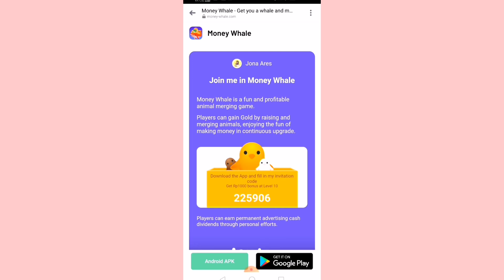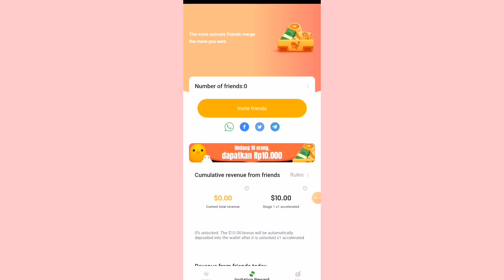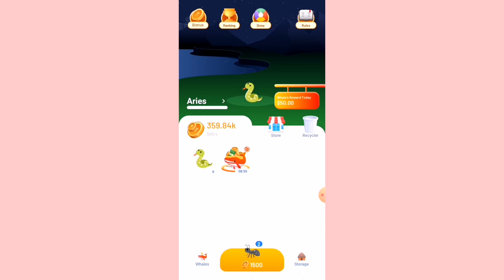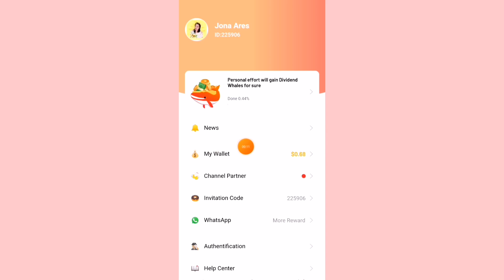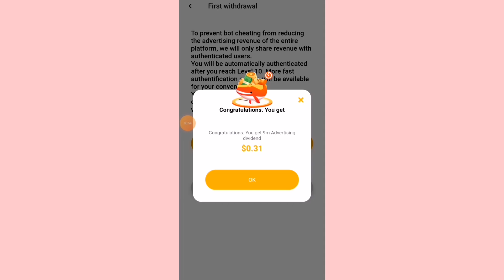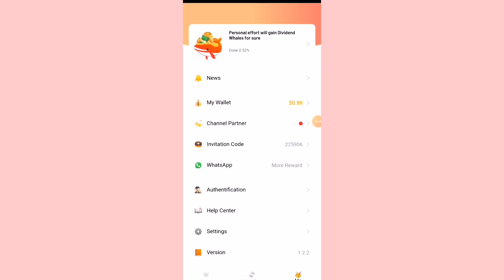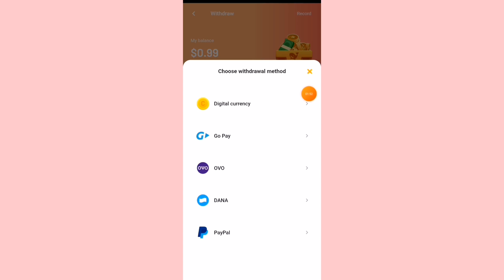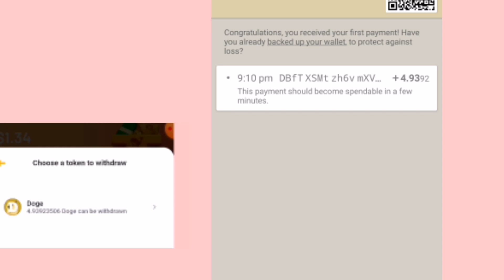Money Whale Review | Proof of payout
↗️Anothet app that give you 5$ same with money whale.. Here is the link👇👇👇

↗️Feel free to drop your code